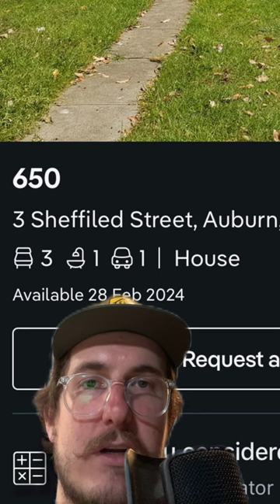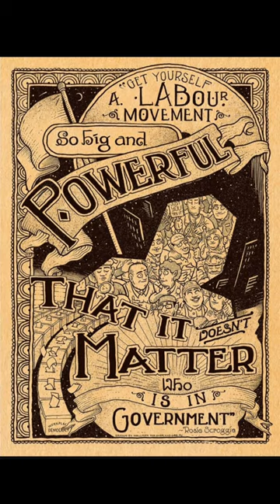3 Sheffield Street, Auburn NSW - the house with the breaking bad bathtub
This place is listed by E A Realty.